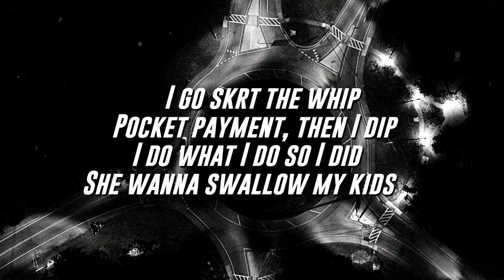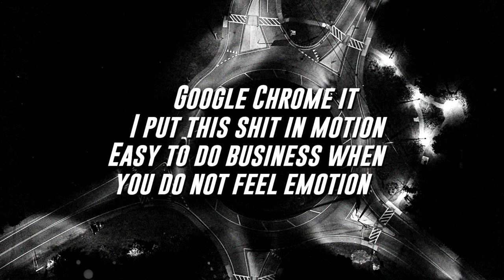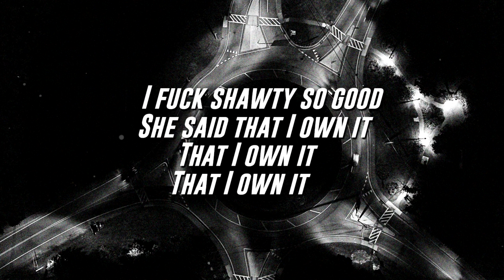LocateEmilio - Own It Ft. Croosh (Lyrics / Lyric Video)